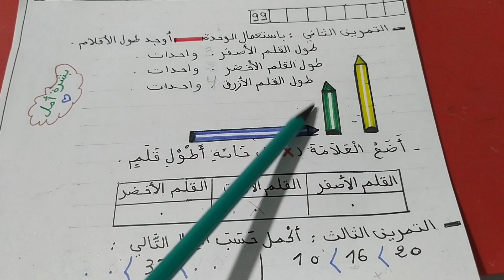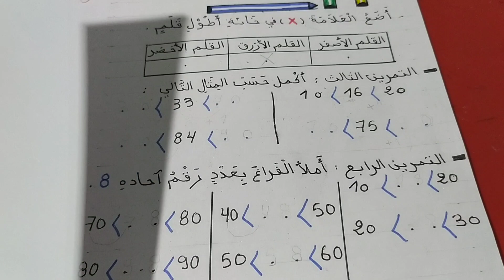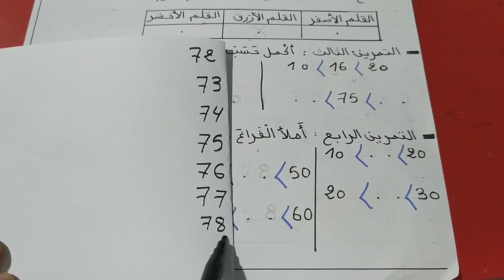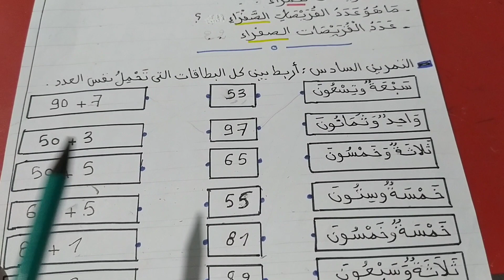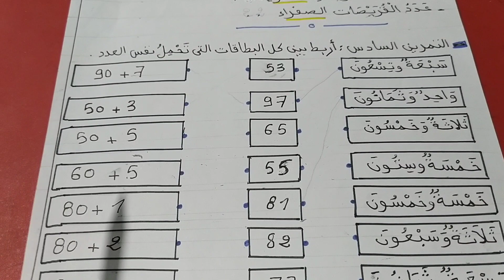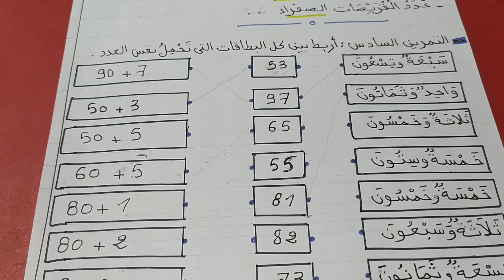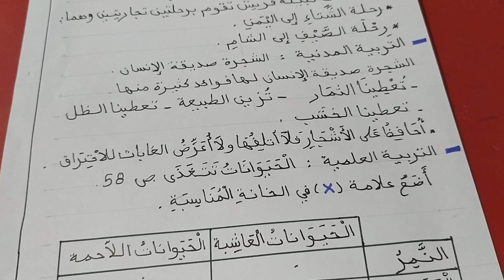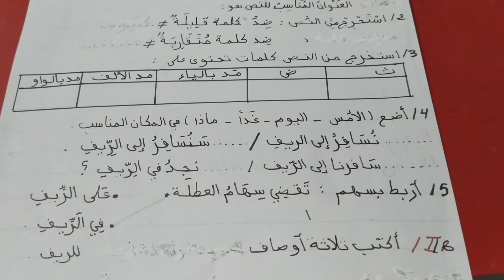تمارين نهاية الأسبوع 7 /التحضير لاختبار الفصل الأول للسنة الثانية ابتدائي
التعليم الإبتدائي
اللغة العربية
تقويم تشخيصي